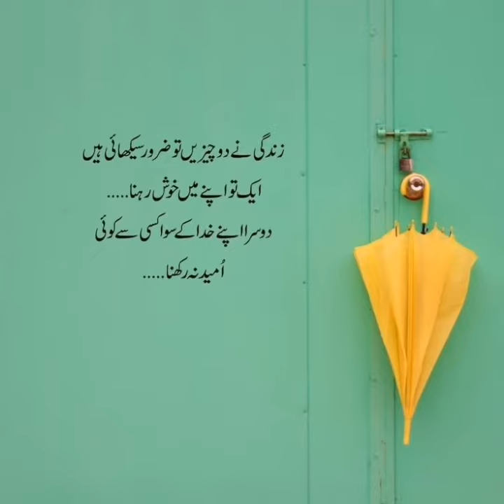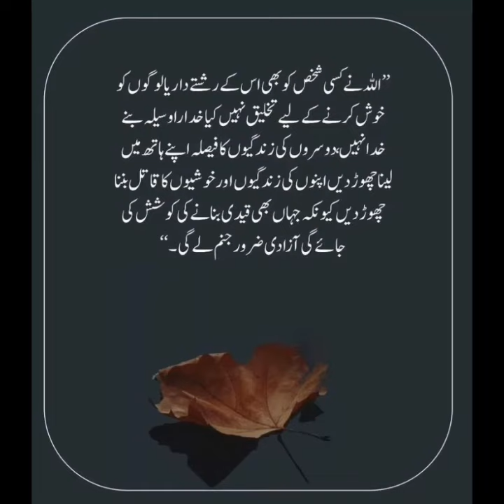Urdu Quotes | Urdu Status | Urdu lines | Islamic Quotes | islam | Zindagi haseen haii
Urdu Quotes | Urdu Status | Urdu lines | Islamic Quotes | islam | in in haseen haii |